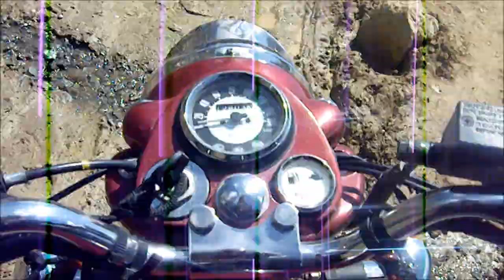Our LiveIndia Trip on Royal Enfields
Some clips from our LiveIndia trip to the foothills of the Himalayas on Royal Enfield Bullet 500s from 20 September to 4 October 2012.  Video taken with a small Pentax compact still camera on video mode on a gorilla tripod in my jacket chest pocket so please forgive the shaky mis-aimed picture. Niall